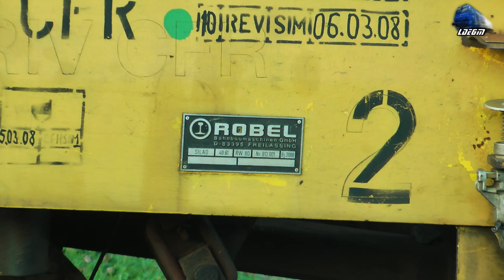Trenurile Toamnei/Autumn Trains in Defileul Crisului Repede Canyon - 05 November 2017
1:IR1533 - Cluj Napoca - Oradea - 2xAutomotoare Sageata-Albastra~Desiro VT642 DMU RO-SNTFC
2:IR15035 - Cluj Napoca - Oradea - Automotor Wadloper~DH2/SN83 DMU RO-TFC
3:IR366-1"Harghita" - Brasov/Targu Mures -  Budapesta Keleti - Jimmy 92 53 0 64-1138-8 RO-SNTFC
4:Tren de Linie ROBEL Railtrack Train - CFR Infrastructura
5:IR15036 - Oradea - Cluj Napoca - Automotor VT614 DMU/Diesel Triebwagen RO-TFC

05 November 2017